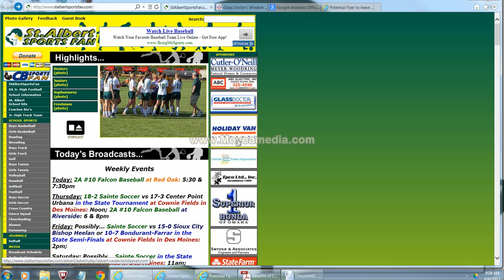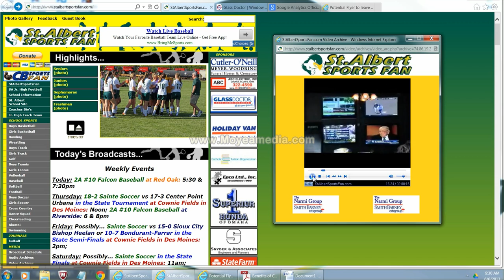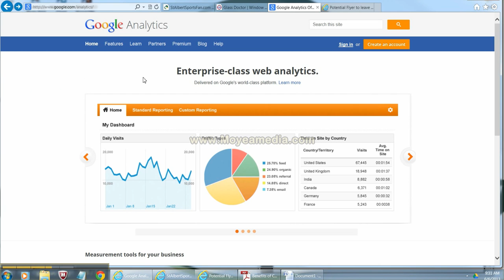Corporate Sponsors Commercial 0